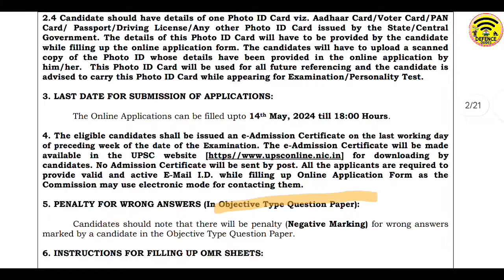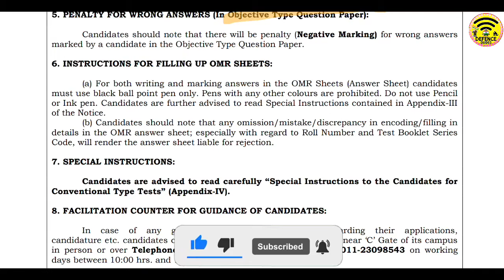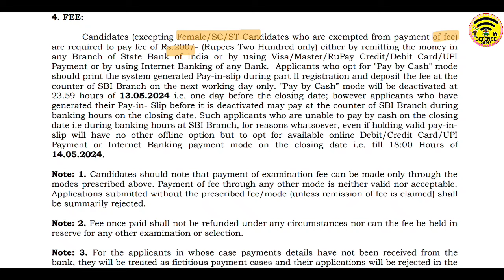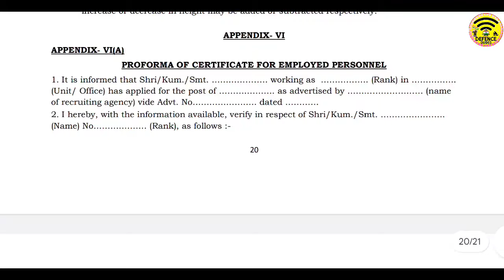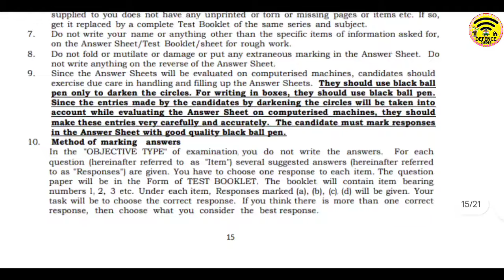CAPF পোস্টে ৫০৬ টি শূন্য পদে নিয়োগ 2024 | UPSC CAPF ACs Online 2024 | UPSC CAPF Recruitment 2024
Defence Guides:-
tripura jobs news channel
tripura jobs news 2024
tripura job news kokborok
tripura job news 2024 today tripura job news update

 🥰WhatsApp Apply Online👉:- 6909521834